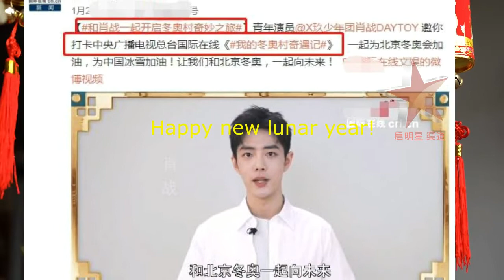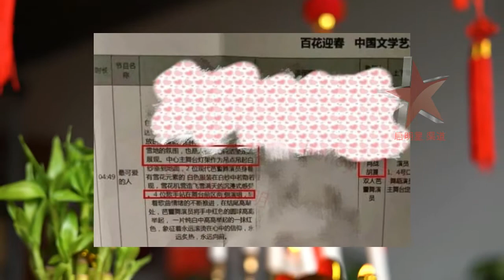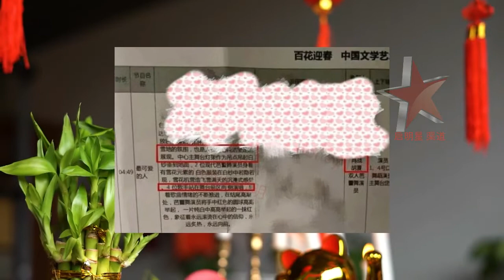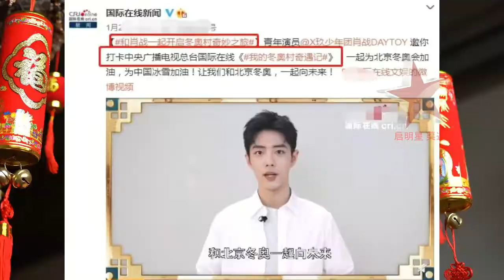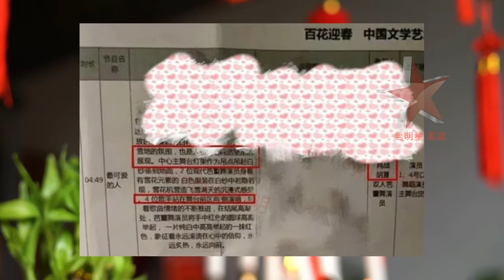肖战再成央视座上宾，首秀定档大年初一 (Xiao Zhan becomes a guest of CCTV again, in the first day of the new year)